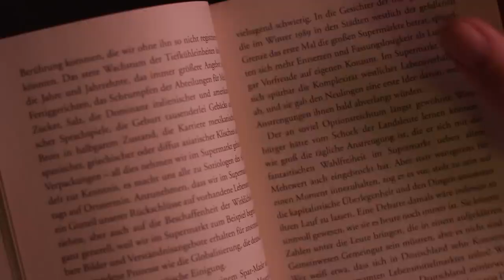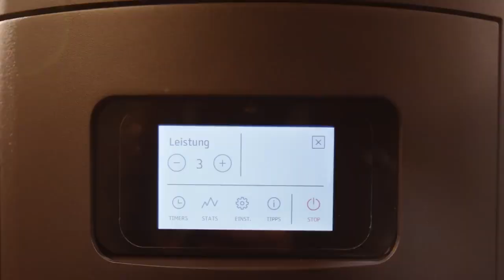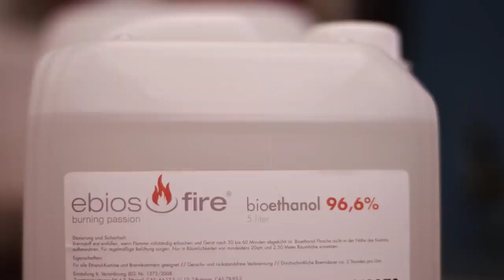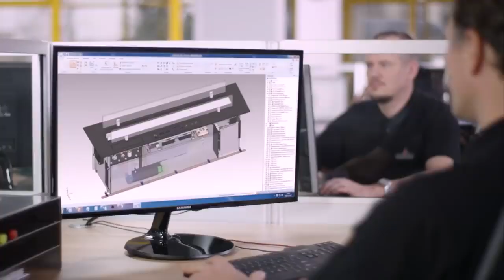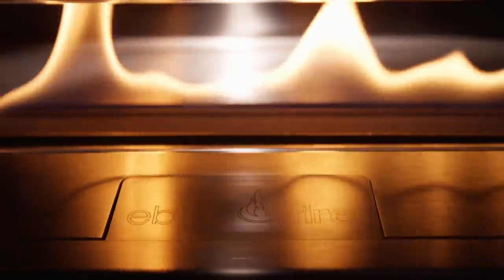Ebios Fire / Spartherm haarden brand video - Haardcenter.nl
Ebios Fire haarden kopen
Spartherm, één van de grootste producenten van inbouwhaarden, kachels en inzethaarden in Europa, heeft een exclusieve serie bio-ethanolhaarden van het merk Ebios Fire geïntroduceerd. In dit grote assortiment ‘standaard’ bio-ethanol haarden (vloer-, tafel en wandmodellen) en op maat gemaakte inbouwhaarden van Ebios Fire, komen kwaliteit en design samen. Zo kun je eenvoudig bij elke gelegenheid een warme sfeer en vlammende beleving creëren. Bij Ebios Fire haarden gaan de allerhoogste productkwaliteit en –veiligheid hand in hand met een passie voor een exclusief, functioneel design. Onze Ebios Fire experts helpen vakkundig en met passie bij het realiseren van jouw droomhaard.

Ebios Fire Design Collection
Geef jouw huis een warme, bijzondere sfeer met een haard uit de Ebios Fire Design Collection. Deze haarden zijn binnen tien minuten al klaar voor gebruik, zonder uitgebreide montage. Er is geen rookafvoer nodig. Of je nu een grond-, tafel- of wandmodel hebt: mocht je gaan verhuizen, dan kun je je Ebios Fire designhaard gewoon meenemen! Verplaats hem van de ene kamer naar de andere of gebruik hem op lange zomeravonden als sfeermaker op het terras en geniet van gezellige, warme uurtjes.

Design Collection - Ebios Fire Haarden

Ebios Fire Architects Collection
Speciaal voor binnenhuisarchitecten en interieurdesigners is de Ebios Fire Architects Collection ontwikkeld, met bio-ethanolbranders, inzet- en inbouwhaarden in uiteenlopende ontwerpen en uitvoeringen. De keuze tussen handmatig bediende branders en automatische bio-ethanolbranders maakt het eenvoudig om met een Ebios Fire haard een prachtige eyecatcher samen te stellen, waar geen schoorsteen of rookafvoer voor nodig is.

Architects Collection - Ebios Fire Haarden

Schone verbranding
Bio-ethanol bestaat volledig uit biologische stoffen en zorgt daardoor voor een neutrale milieubalans. Het brandt erg schoon, waarbij er alleen warmte, waterdamp en koolstofdioxide vrij komt. Koolstofdioxide – ook wel CO2 – hebben planten nodig voor de fotosynthese, zonder deze stof kunnen ze niet groeien. Dankzij deze eindeloze cyclus van het opwekken en verbranden van energie – in zekere zin ‘energie-recycling’ – is bio-ethanol een CO2-neutrale brandstof. Alle Ebios Fire haarden zijn technisch zo ontworpen dat bij de ideale verbrandingstemperatuur niet alleen een laag brandstofverbruik gewaarborgd wordt, maar ook een residuvrije verbranding.